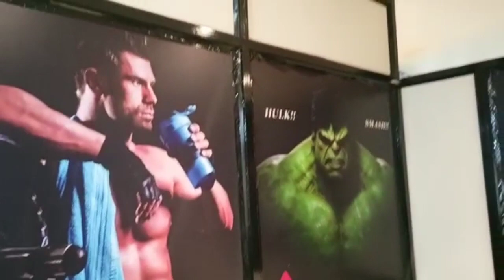बघा आज यांच्या जीम चा पहिला दिवस🤪 पाहू आता किती दिवस जीमवर जातात😜🤪😂youtube